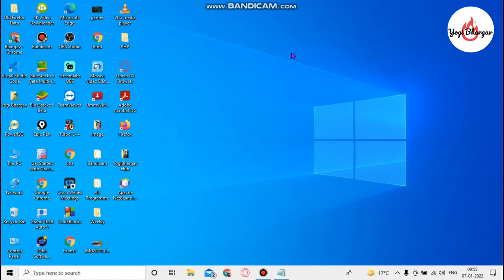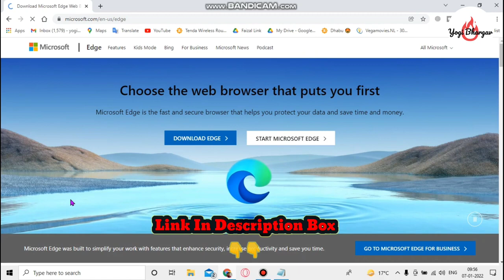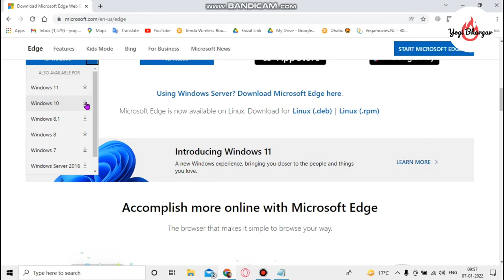Download and Install Microsoft Edge in any Computer FREE 2022 How To Download Microsoft Edge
Best way for downloading Microsoft edge and install microsoft edge.
edge installer and download microsoft edge browser tutorial. microsoft edge download or edge browser download is explained. download microsoft edge for windows 7 windows 8 or windows 10.